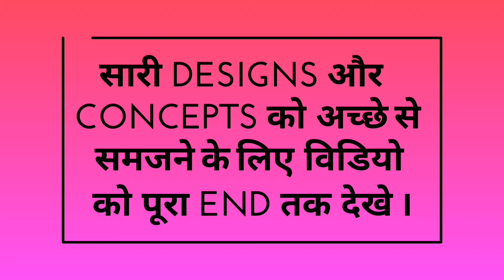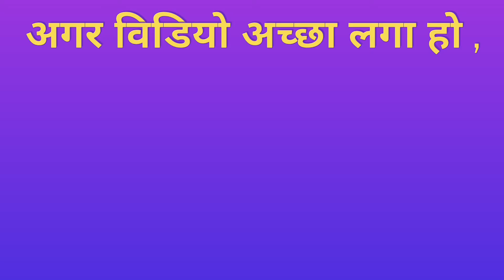Border Designs On Paper | Christmas Borders | Project Design Ideas | School Project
Hello friends, in this video we will share some project file border designs with you. if you are confused and thinking how to draw beautiful and creative project file border designs , you can check our channel's videos and you will find so many project design and border designs. You will get all kind of project design ideas on our channel. We make border designs on paper. You will get project file design,  project file decoration ideas, file decoration design, project work design and design for project work etc...

Music © : Twin Musicom